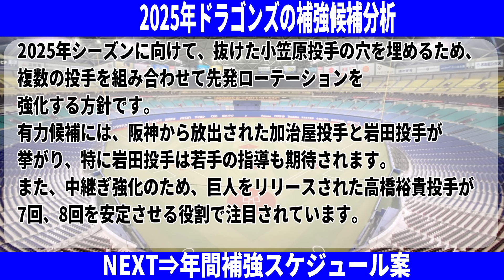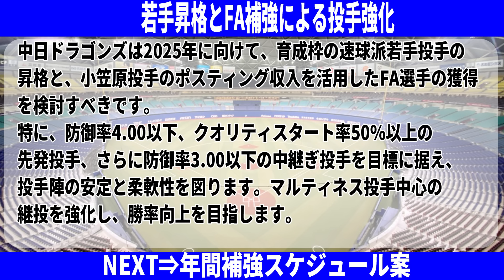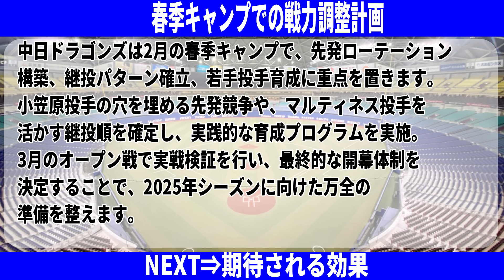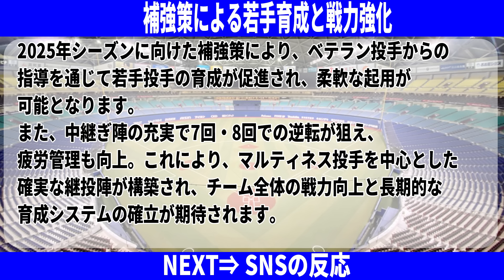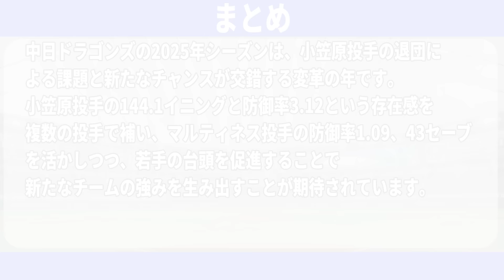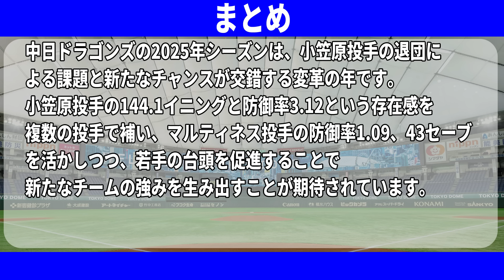【中日来季編成】井上一樹が2024年の補強に関して言及…井上一樹「今年は複数人獲得に参戦します」注目のその選手とは【プロ野球 / NPB / 中日】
今回は「中日来季編成」についてご紹介いたします。